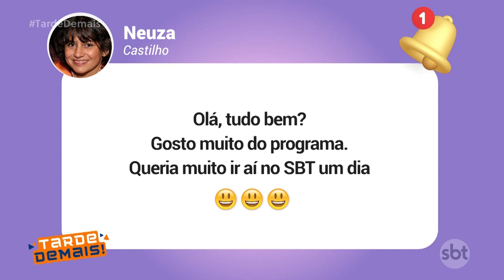Tarde Demais - (07-08-2023) | Sua vida me interessa